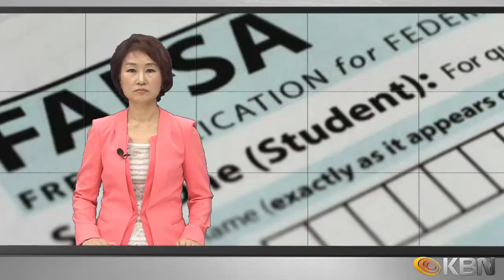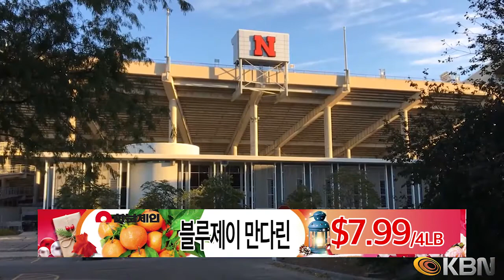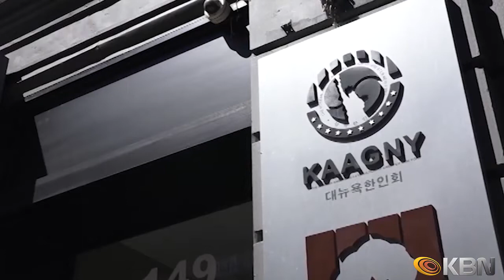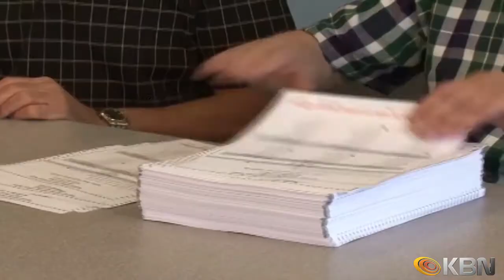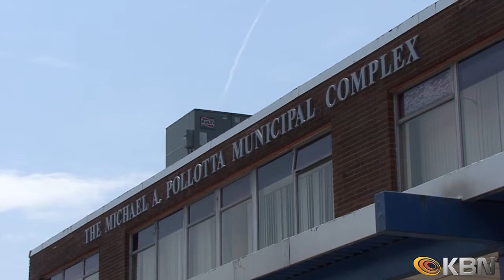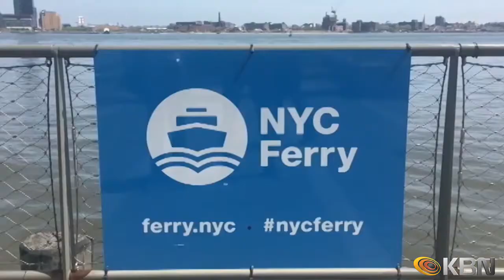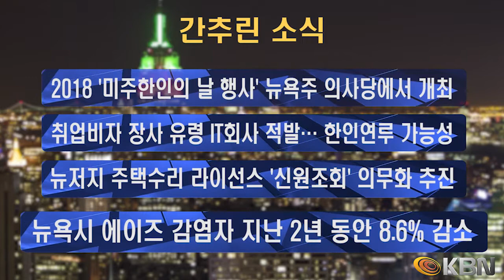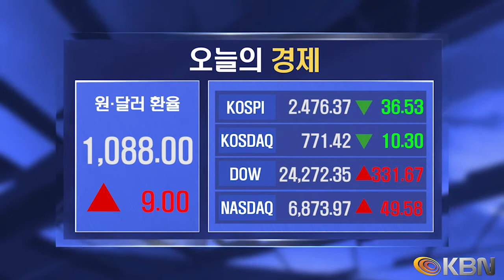[2017.11.30] KBN NEWS